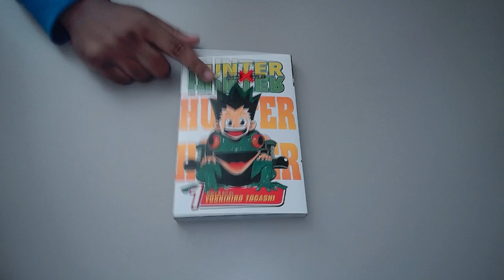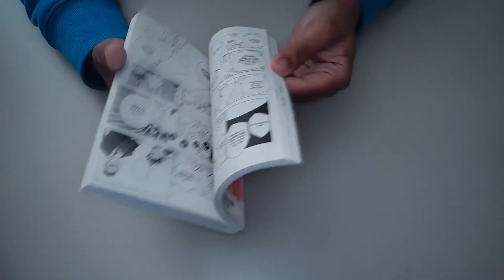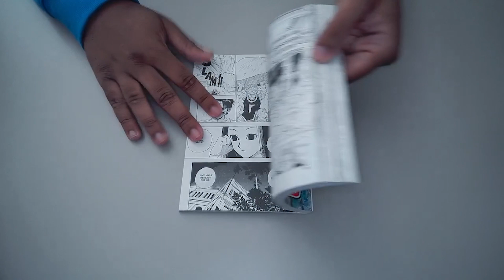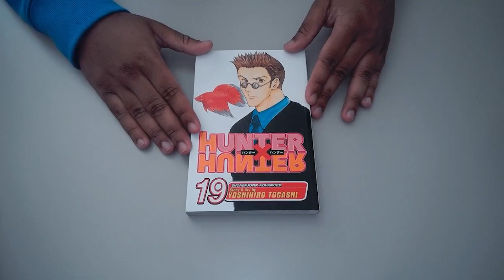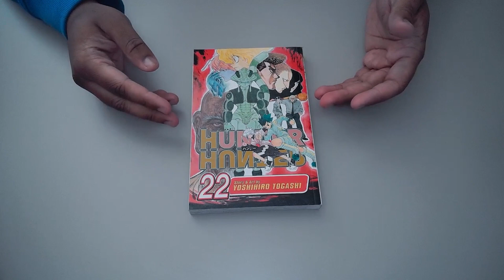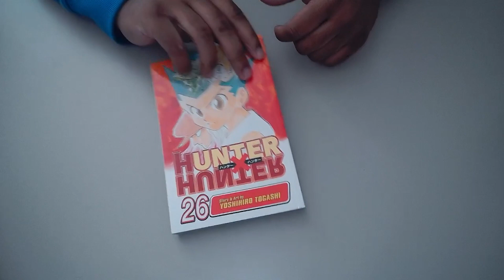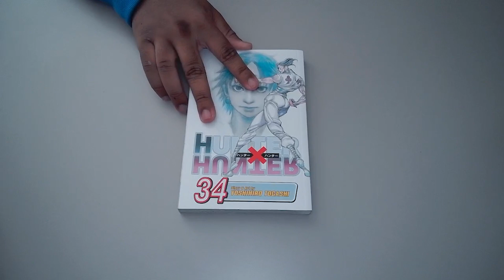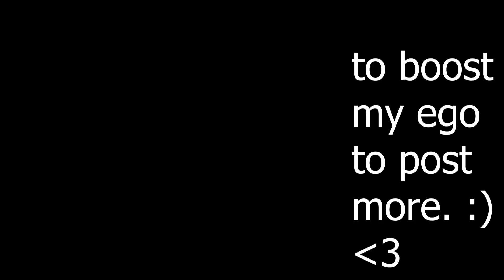ALL HUNTERXHUNTER VOLUMES!